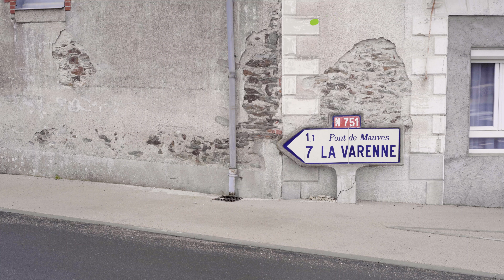François Ménard, producteur de mâche en Loire-Atlantique - Les salades françaises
François Ménard, maraîcher situé près de Nantes, à Saint-Julien-de-Concelles, vous présente son produit : la mâche. Appelée « doucette » dans certaines régions, l’une des caractéristiques principales qui la différencie des autres salades est sa douceur, d’où ce surnom !
« La mâche, c’est LA salade de l’hiver ! », François Ménard, producteur de mâche